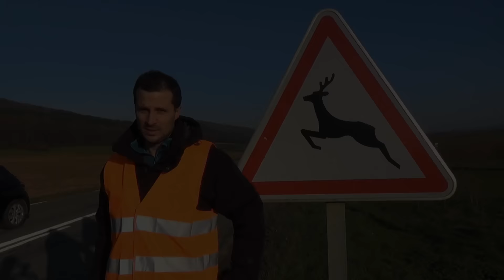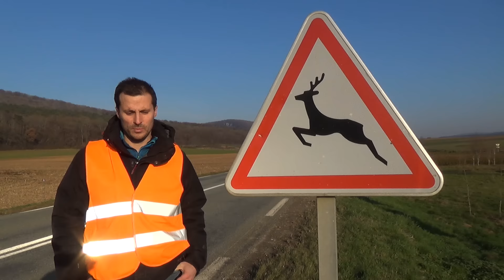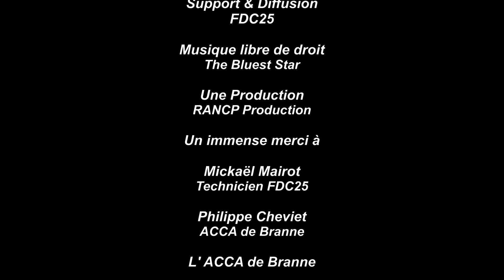FDC25 TV - Limiter les collisions avec la faune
Soutenus par le Conseil Départemental, les chasseurs du Doubs installeront 1 000 réflecteurs sur des secteurs stratégiques, pour limiter les collisions avec la faune sauvage. Exemple ici à Branne.